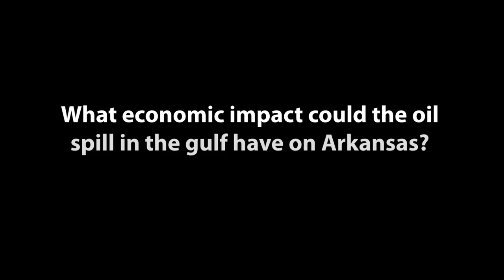UCA Faculty Discusses Gulf Coast Oil Spill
Dr.Tim Bisping, Chair of Economics Department, and Dr. Laurie Warren, Lecturer in the Biology, discuss the economic and environmental impact of the oil spill in the gulf coast.